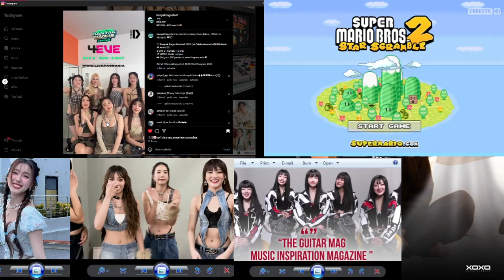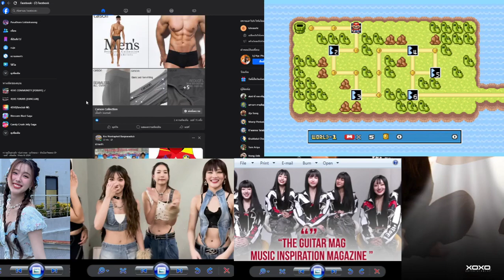Super Mario Bros Star Scramble 2 (Game Flash) Big 2024 4EVExJustmineNika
Taaom
Aheye
Punch
Jorin
Fai
Hannah
Mind
4EVE

LINE : @XOXOWORK